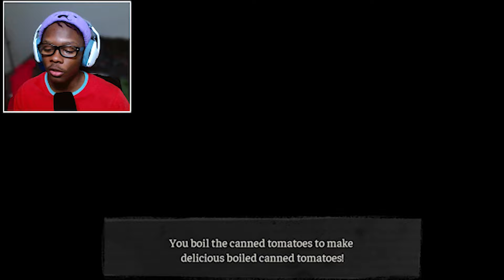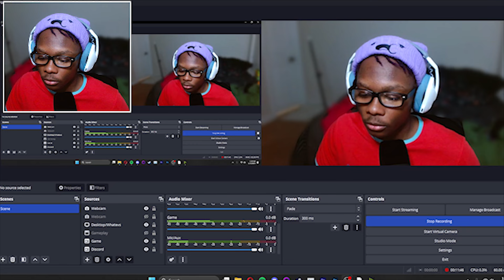YO THEY ARE SIBLINGS...The Coffin of Andy and LeyLey FULL GAME (Part 1)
Yo today we are going to be starting a new playthrough on a game called The Coffin of Andy and LeyLey, I hope you guys enjoy this video as i plan on playing the Full Game!

I just wanna make y'all laugh and not take things too seriously, so any negative comments will be automatically deleted or you will see a sassy response from me!